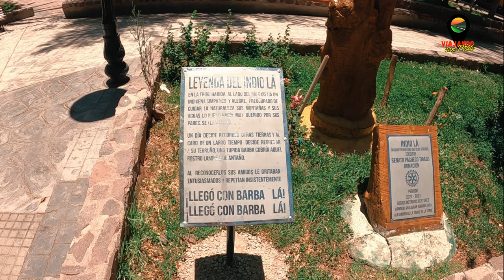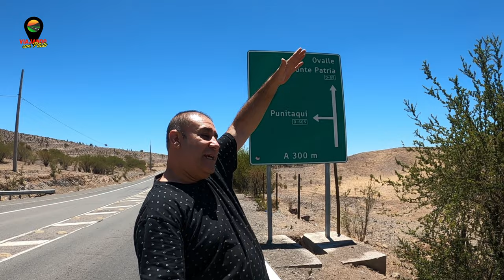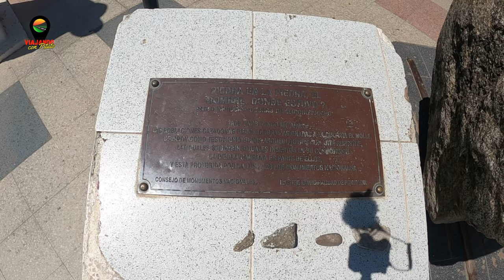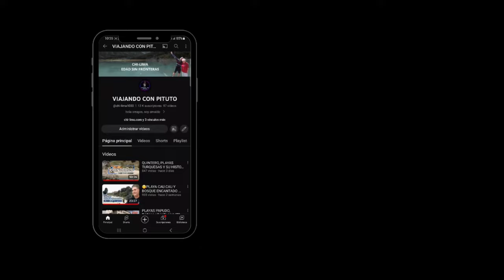COMBARBALA, PUNITAQUI, OVALLE A CUESTA LAS CARDAS (A/1)(T/2)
hola mi gente viajera, para los que no me conocen y están recién ingresando a mi canal, quiero contarles que mi nombre es  Arnaldo González más conocido como pituto y junto a mi madre estamos recorriendo mi país Chile, ya estamos en el año 2024, y para empezar este año con buenas vibras y buen ánimo, vamos a comenzar este video desde la ciudad de Combarbalá, hasta la ciudad de punitaqui, hasta poder llegar hasta el lugar de la Cuesta de las cardas entre Ovalle y la Serena, esta será nuestra nueva temporada de este año 2024 y esta aventura, la número 1 de esta segunda temporada

00:00 introduccion
01:46 almorzando restaurante el temucano
03;42 plaza de armas
05:22 camino a punitaqui
08:38 pueblos en el camino ruta d-605
11:22 cuesta los mantos
13:21 pueblo de punitaqui
16:40 plaza de armas de punitaqui
24:25 llegada a ovalle
26:13 despedida video de cuesta las cardas

mira tambien:

LOS MOLLES Y PICHICUY (A/24)(E/4)
PAPUDO, ZAPALLAS Y LA LAGUNA (A/24)(E/5)
CAU CAU Y BOSQUE ENCANTADO (A/24)(E/6)

activa las notificacione para que youtube te avise cuando suba un video